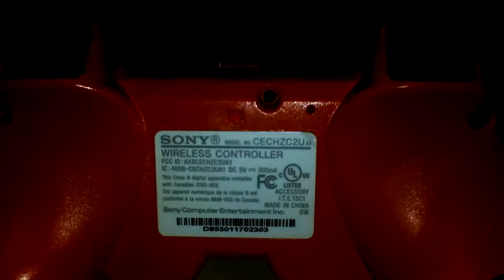Custom Denver Broncos PS3 Controller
Did this one for one of my dudes out here in Colorado. Really like how the orange pops on this joint. Please comment and let me know what you guys think..thanks!!